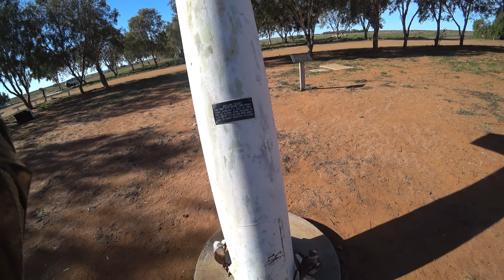Great Northern Adventure - Part 4 | To the Finke!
In part 4 we head to Finke via the Oodnadatta track and into Dalhousie for a swim.

Thanks to Motoz for supplying the team with tyres, Giant Loop for a discount on bladders and Zarkie for my fancy new jacket!